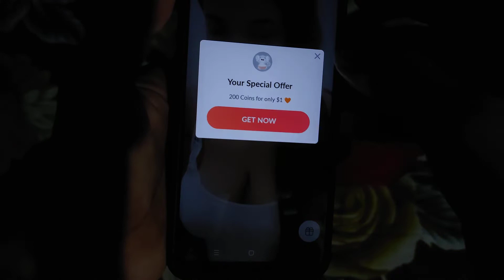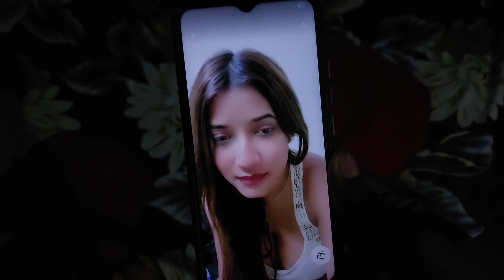Free Video Calling Apps to make Friends | Video chat with Girls | Dating Video chat